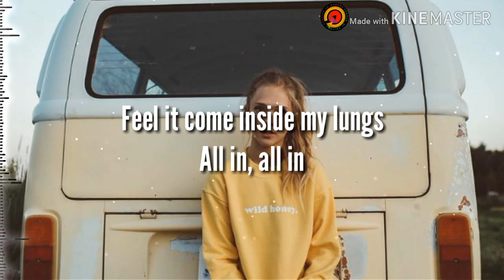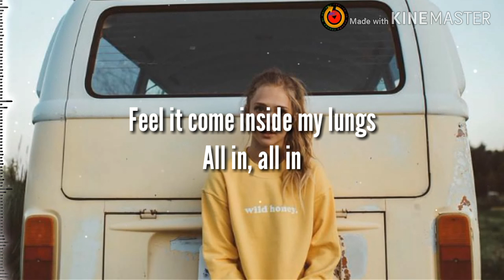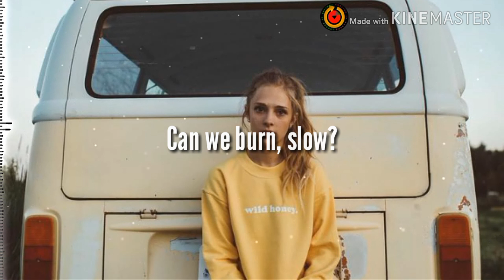Burn Slow - Jaira Burns (Lyrics Video)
Genius Annotations

“Burn Slow” is Jaira Burns' second single, released on Friday, August 4th, 2017.

Burns hinted the release of her second single on August 1st, 2017, posting a visual for the track and the next day she confirmed the title and the release date.

The music video for “Burn Slow” was released on Wednesday, September 6th, 2017.

Jaira Burns

Lyrics

A little crazy from the start
Fires like this can tear the world apart
I'd rather take a hit and fall
Than never fuck it up with you at all

Feel it come inside my lungs
All in, all in
Wanna take in all your love
Release
'Cause sparks in the dark
Gonna tear through my heart and start a fire
So before it all goes up

Baby, can we burn it slow-low-low-low-low-low-low-low?
I don't wanna lose control-ol-ol-ol-ol-ol-ol-ol

Contact high from the way you act
Makes me forget the rails and go off track
Once we let go, no turning back
Damn, this feelin' pushes me to the max

Can we burn, slow?

So baby, can we burn it slow-low-low-low-low-low-low-low?

Thank you for Lyrics

Picture